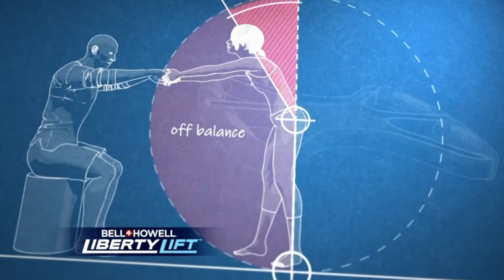Top 5 Gadgets For Home To Make Life Easier Available on Amazon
1. Standing Aid and Handicap Bar.

2. GearLight LED Head Lamp

3. Monitor Mount Document Clip

4. Mini-Cutter

5. Mini Blower Power Share